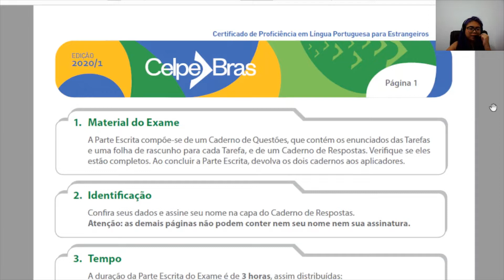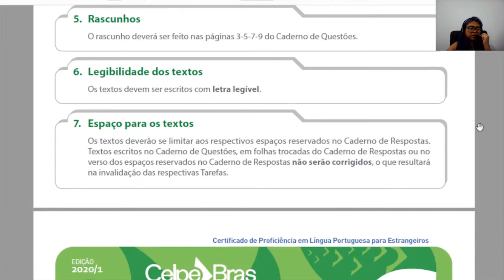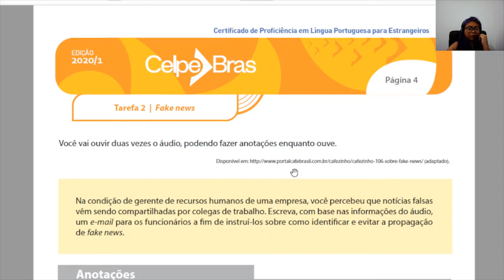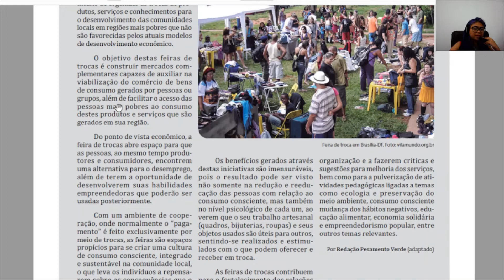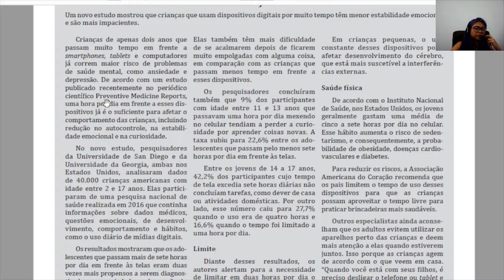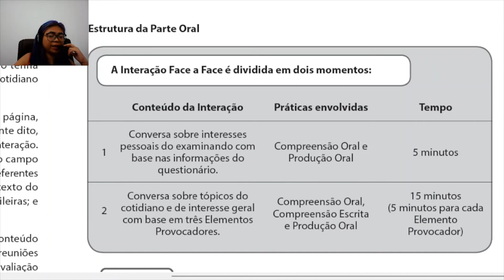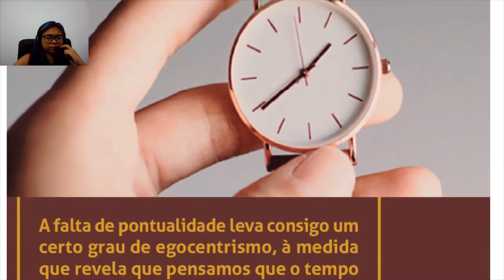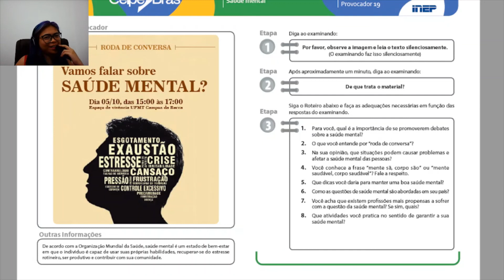Complete Previous Exam to practice portuguese language | CELPE-Bras Simulação da Prova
00:00 – Intro
00:10 – Instruções do Caderno de Questões: Parte Escrita CELPE-Bras (Test Booklet Guidelines)
03:26 – Tarefa 1 (vídeo) Prova escrita do exame (Written exam CELPE-Bras)
04:28 – Tarefa 1 vídeo
11:06 – Tarefa 2 (áudio) Prova escrita do exame (Written exam CELPE-Bras)
12:02 – Tarefa 2 áudio
17:57 – Tarefa 3 (leitura do texto escrito) Prova escrita do exame (Written exam CELPE-Bras)
23:03 – Tarefa 4 (leitura do texto escrito) Prova escrita do exame (Written exam CELPE-Bras)
31:10 – Estrutura Parte Oral CELPE-Bras (Oral exam CELPE-Bras)
32:33 – Parte Oral Introdução
33:04 – Elemento Provocador 1 (Oral exam CELPE-Bras)
33:58 – Interação Face a Face Elemento Provocador 1
36:46 – Elemento Provocador 2 (Oral exam CELPE-Bras)
37:43 – Interação Face a Face Elemento Provocador 2
40:33 – Elemento Provocador 3 (Oral exam CELPE-Bras)
41:26 – Interação Face a Face Elemento Provocador 3
Hello guys! This video is a complete previous exam for Certificado de Proficiência em Língua Portuguesa para Estrangeiros or "Certificate of Proficiency in Portuguese for Foreigners".
Goodluck with your studies in portuguese language! Enjoy! 🤗​